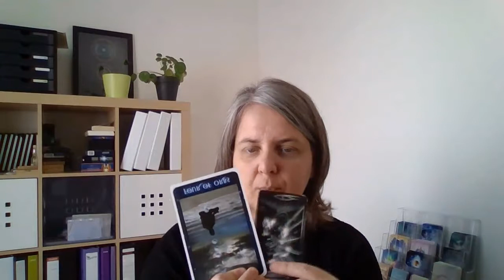READING ✨ EXPLORE - DREAM - DISCOVER: MAAGD komende 3 maanden